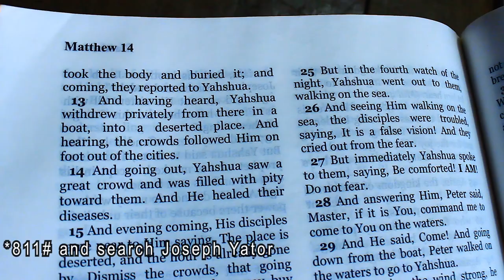Kiisobe Bik Messiah By Joseph Yator